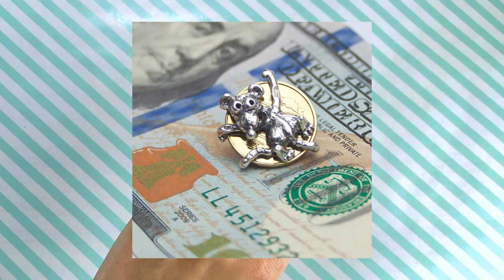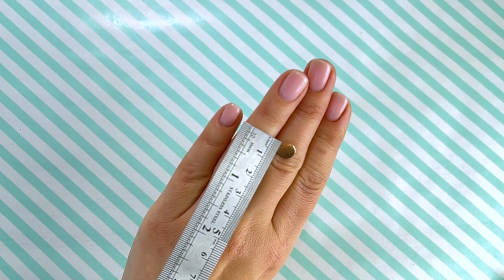🌟🌟🌟ЗОЛОТО 585: серьги протяжки, серьги на английском замке. Новинки 2021 🍓🍓🍓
Добрый день!

Украшения бесплатно упаковываются в мешочек и готовы к вручению в качестве подарка!
Доставка осуществляется по всему миру ! По Украине отправка с Новой почтой. Есть наложений
платеж.
Приглашаем к сотрудничеству оптовых покупателей!
Наш международный магазин

Мы только начали этот увлекательный путь на YouTube и мы очень стараемся сделать для Вас
интересные видео!
лайки - пишите комментарии и пожелания - и порекомендуйте нас своим друзьям, а мы
постараемся снимать новые и интересные видео )))